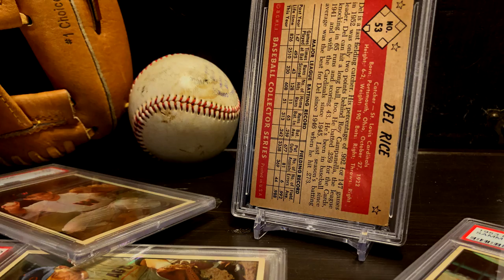1953 BOWMAN COLOR No. 53 - Del Rice